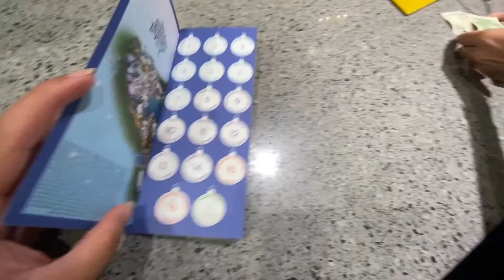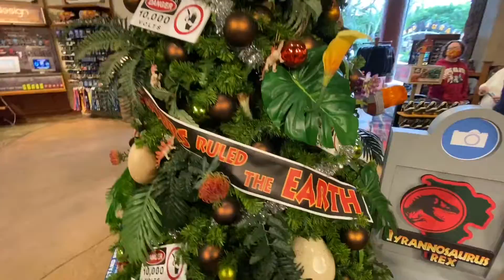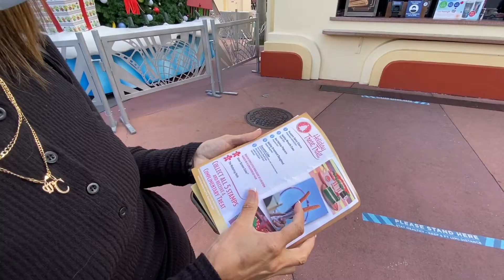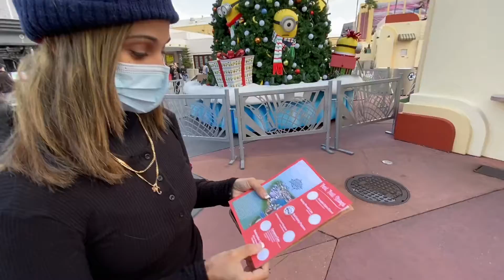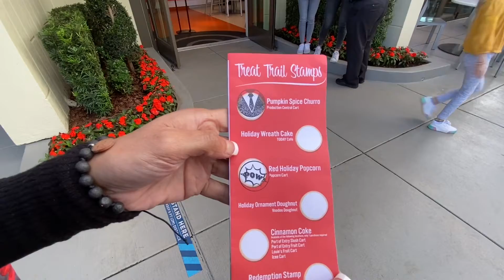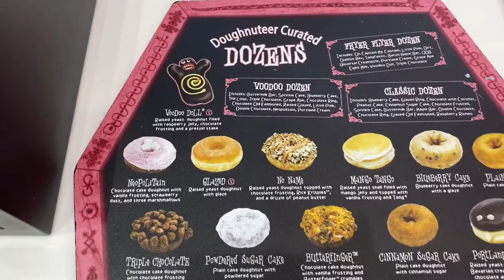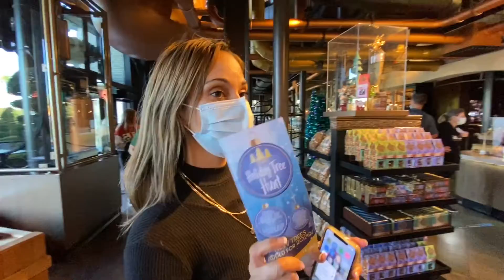Universal Orlando Holiday Tree Hunt & Holiday Treat Trail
Location: Universal Studios Florida
Dates: Nov 14, 2020 - Jan 3, 2021

Hey Guys! Come with us to Universal Orlando as we check out the holiday tree hunt and the holiday treat trail. We hope you enjoy it.

👣 Follow Us 👣

❤️ Thank You For Supporting Us We Appreciated Your Love! ❤️